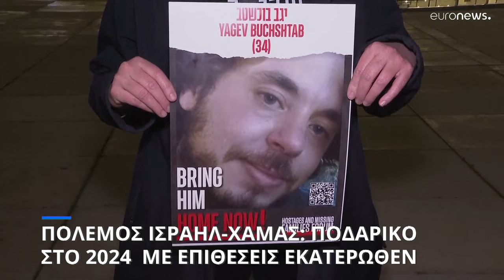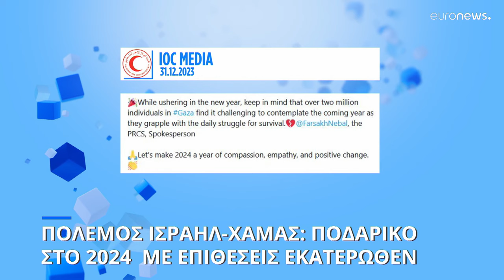Πόλεμος Ισραήλ - Χαμάς: Ποδαρικό στο 2024 με επιθέσεις εκατέρωθεν…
Ο πόλεμος έει δημιουργήσει μεγάλη ανθρωπιστική κρίση. Πάνω από 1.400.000 άτομα στην Γάζα έχουν υποχρεωθει να αναζητήσουν καταφύγιο στους καταυλισμούς του ΟΗΕ